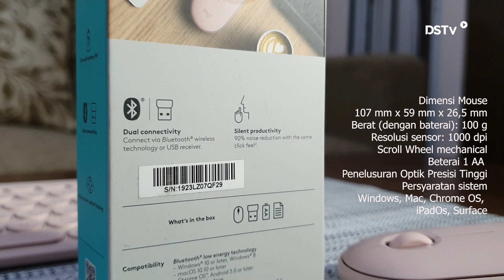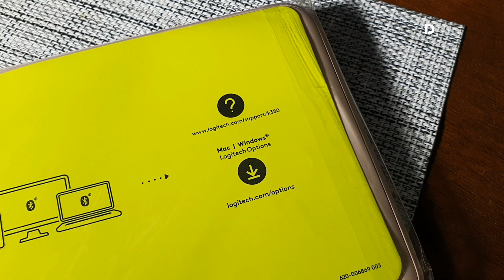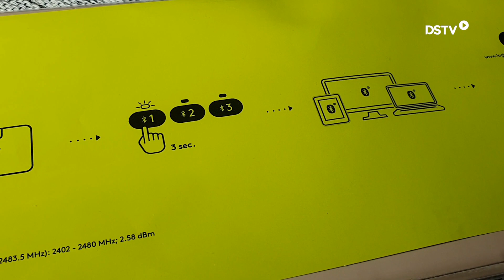Warna Terbaru Mouse Logiteh Pebble M350 dan Wireless Keyboard K380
Video kali ini akan membahas secara singkat dua perangkat Logotech yang hadir dengan varian warna baru. Mouse Logitech Pebble M350 dan Wireless Keyboard K380.